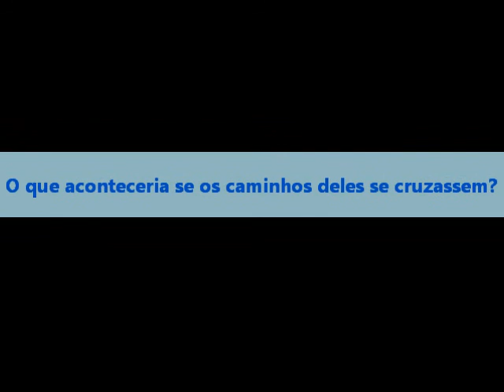LivroClip Taita Osongo 7a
LivroClip do livro Taita Osongo - 7 ano 2013